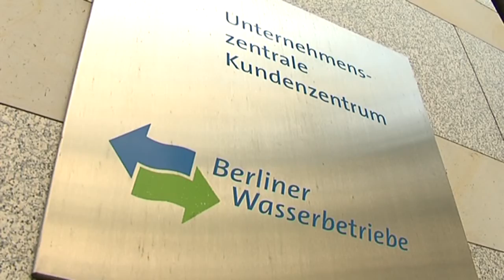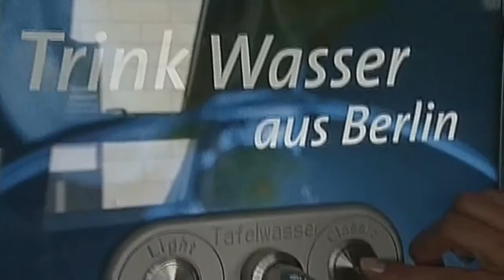Übernahme der Berliner Wasserbetriebe ist auf gutem Weg !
Die Verhandlungen mit Veolia ,über den Rückkauf des 25 Prozentigen Anteils an den Berliner Wasserbetrieben, scheinen auf einem guten Weg. Nach Vertragsunterzeichnung würden die Wasserbetriebe wieder zu 100 Prozent der dem Land Berlin gehören. Für Veolia könnte der Erlös - wegen ungeklärter Nachzahlungen des Landes Berlin von Gewinngarantien an das Unternehmen - höher ausfallen.